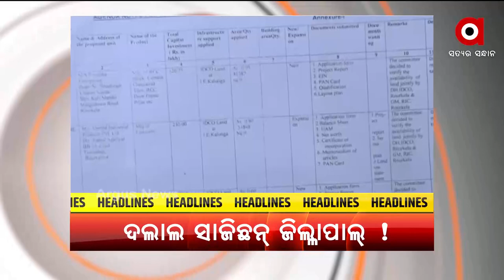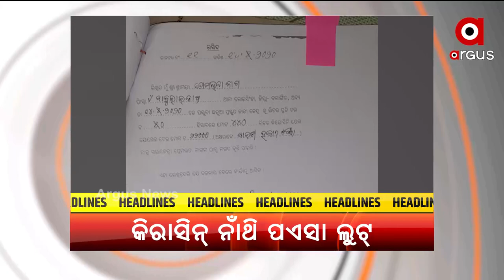ସନ୍ଧ୍ୟା ୫ଟା ହେଡଲାଇନ୍ସ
+ପ୍ରକାଶ ପାଏଲା +୨ କଳା ଆରୁ ଧନ୍ଦାମୂଳକ ଶିକ୍ଷା ପରୀକ୍ଷା ଫଲ୍
+ଶିଶୁଙ୍କେ କରୋନା ଡର୍
+ଫେନ୍ ଅନ୍ଧାରୀ ଚିକିତ୍ସା
+ରାଉରକେଲାନେ ଜମି ଠକେଇ
+ବଲାଙ୍ଗୀର ଏକ ନମ୍ବର ଛତୁଆ ୟୁନିଟନେ ବଡ୍ ଦୁର୍ନୀତି